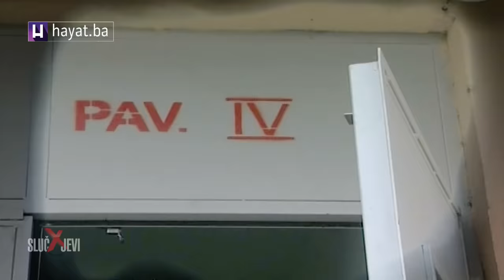'SLUČAJEVI X' OBJAVLJUJU PRIČE IZ KPZ ZENICA: 'OŠAMARIO ME PA SAM GA UBIO SJEKIROM' (12 11 2017)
Kamere kriminalističkog magazina "Slučajevi X" snimile su priče iza rešetaka zeničkog zatvora. Ono što se, zapravo, dešava u ovom zatvoru zatvorenog tipa najbolje znaju oni koji tamo provode dane.
Za "Slučajeve X" govore osuđenici, ali i novi direktor ove ustanove Redžo Kahrić. 731 osuđenik, 731 sudbina, 731 životna priča. Jedna od tih priča je priča Hidajeta Hankića. Na putu kriminala našao se 1996. godine. Počeo je s pljačkama prodavnica, s razbojništvima, imao je pokušaj ubistva i na kraju je počinio dvostruko ubistvo. Za "Slučajeve X" govori i Mirza Hatić koji je široj javnosti postao poznat jer se javno hvalio da je srušio krst na Zlatištu iznad Sarajeva. Hatić izdržava kaznu od 4.5 godine zbog iznude.

 Elvedin Sakić u zatvoru je zbog teških krađa, falsificiranja i oštećenja tuđe imovine. Osuđen je na osam godina zatvora. Novi direktor KPZ Zenica Redžo Kahrić ekskluzivno za "Slučajeve X"  otvoreno govori o nedostacima u zeničkom zatvoru, ali i promjenama koje je uveo. U KPZ Zenica Redžo Kahrić radi 28 godina. Počeo je od zatvorskog policajca pa do šefa smjene odsjeka, kriminologa, stručnog savjetnika za pružanje pravne pomoći osuđenicima, stručnog savjetnika za kriminalističke poslove, zapovjednika zatvorske policije i na kraju do direktora. Nakon preuzimanja dužnosti direktora Kahrić je naglasio svim uposlenim da želi red, rad i disciplinu .

- Oni koji su radili časno i pošteno oni će samo biti zadovoljni sa mojim radom. Oni koji su radili neslužbene odnose će sigurno biti sada u ovom periodu uznemireni - poručuje novi direktor KPZ Zenica.

 Pogledajte priču!